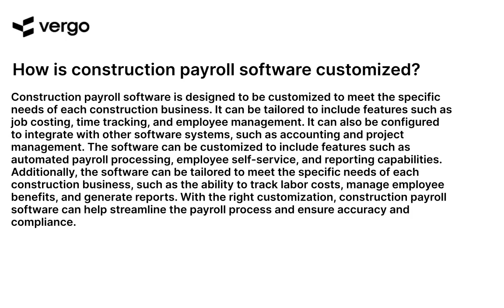Customizing Construction Payroll Software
Customizing construction payroll software can help streamline the payroll process and ensure accuracy. With the right software, you can customize the payroll process to fit your specific needs, from tracking employee hours to calculating taxes. With the right software, you can save time and money while ensuring accuracy and compliance with all applicable laws. Get the most out of your construction payroll software with customizations that make it easier to manage and track payroll.